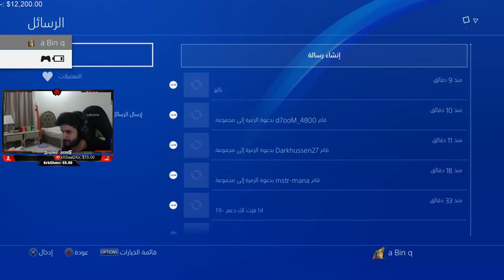أصغر هاك كذاب 😂💔. | دو عشوائي فورتنايت